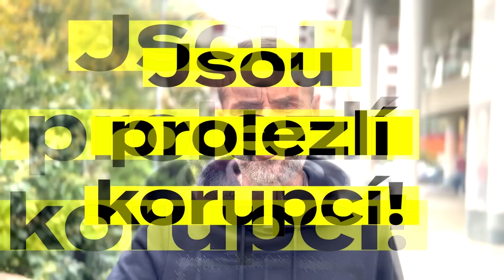NAPŘÍMO v novém formátu!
Krásnou neděli vám všem! Po víc jak osmdesáti dílech našeho NAPŘÍMO měníme formát! Každý týden pro vás připravím video s přehledem týdenních událostí, co se u nás právě děje a co na to říkám. A začínáme hned teď, prvním dílem.
Samozřejmě, otázky ale nekončí. Pořád budu jednou měsíčně živě odpovídat na všechno, co vás zajímá 😉 Tak pojďme na to!